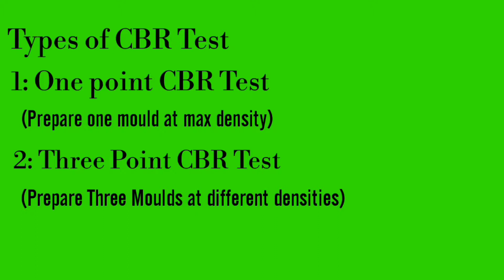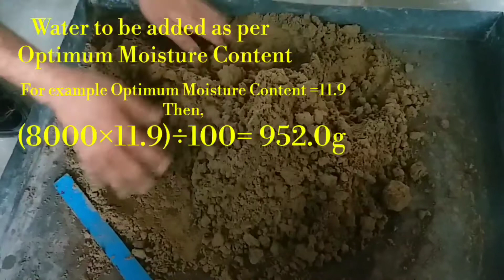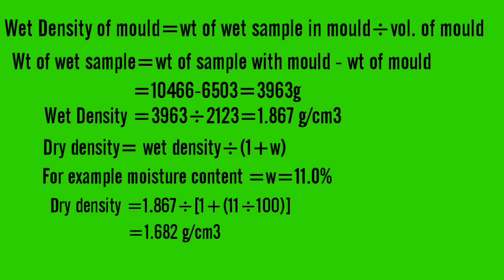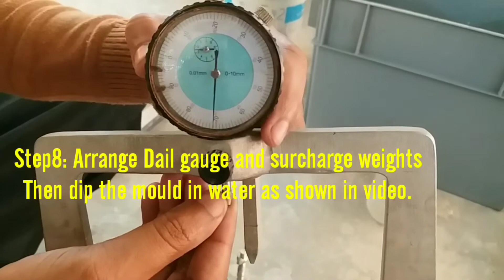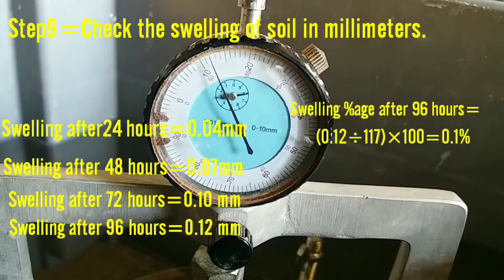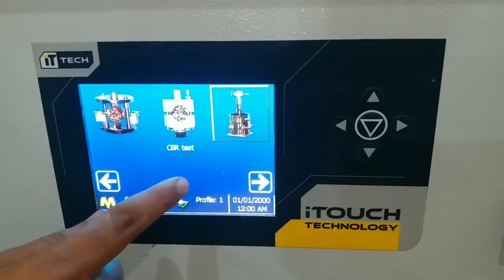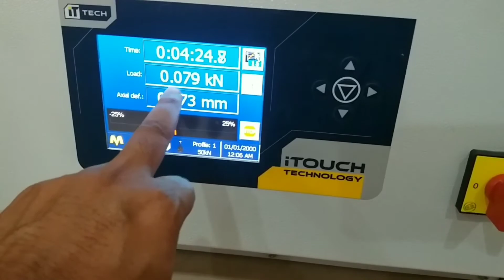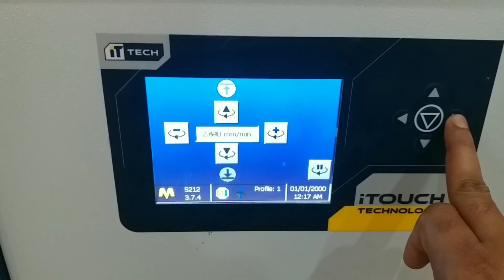CBR Test For Soil (ASTM D1883) In Urdu/Hindi